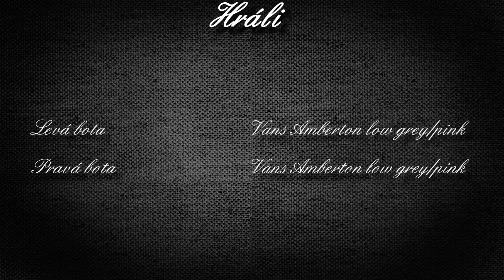Levá, pravá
Krátký film z produkce Snowboard zezula.
V hlavní roli se představila bota Vans Amberton lo grey/pink.